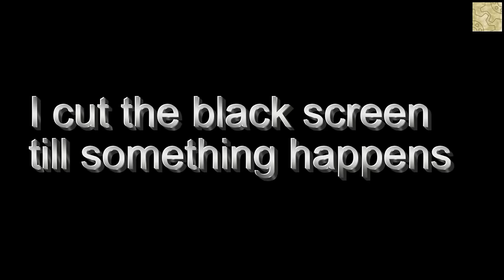ADR1FT - VOMIT SIMULATOR 2016 - The Bad VR experience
I feel ill, very, very ill. So much bad VR.